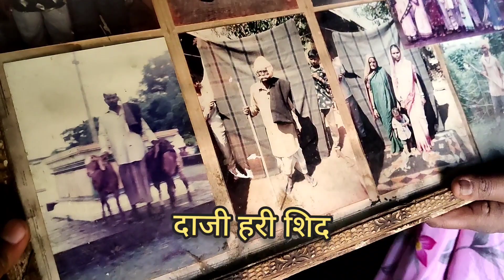Balumama Krupa Episode 700 | balumamabhaknuk | daji hari shid chikurde